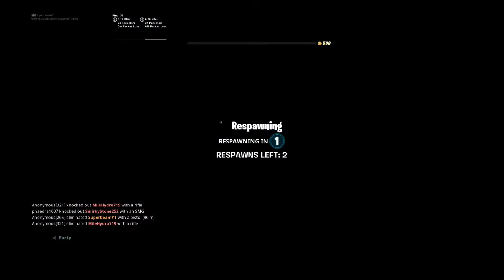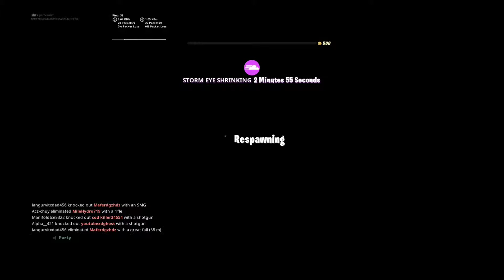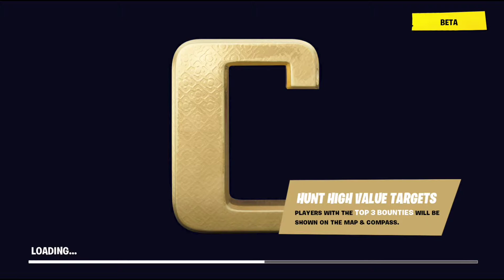U NEED HELP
PS4: SUPERBEAMYT

XBOX:SuperbeamYT

EPIC GAMES USERNAME: SupersuperYT

Other channels
SUPERBEAM PLUS